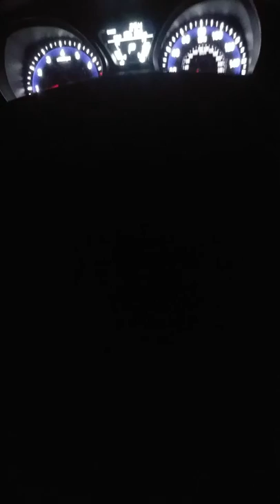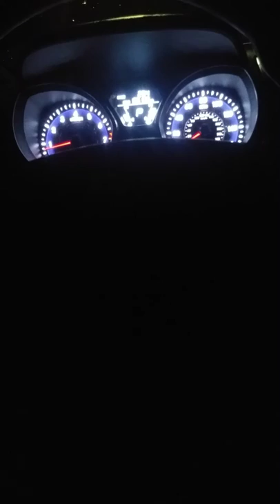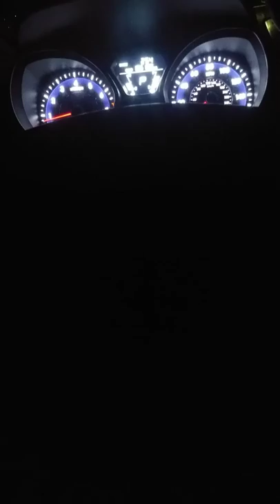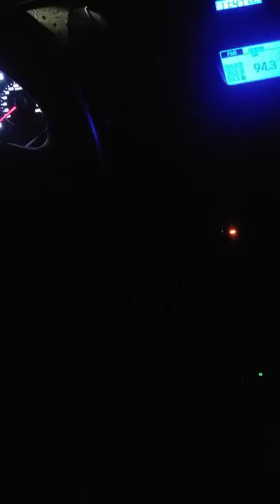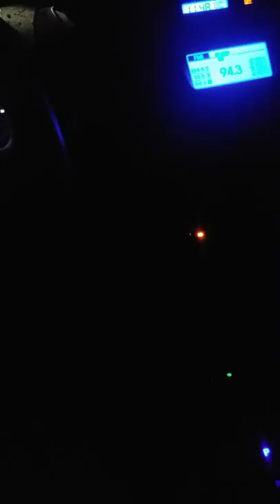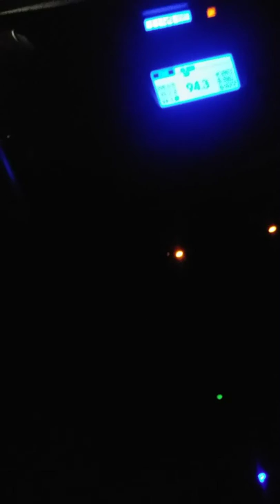Narco Stories 0 (intro)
Narco stories (intro)-  what I didnt like about Narcos Mexico (coming soon: ep1- Pedro Aviles)